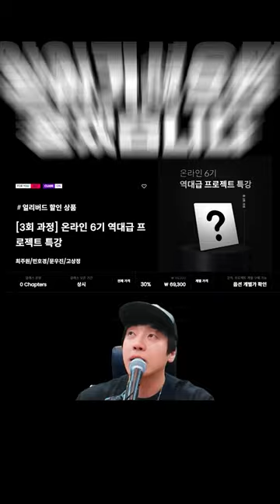재능 없는 사람을 프로 레벨로 바꿔준 수백만원 상당 강의를 이 한 강의에 담았습니다 [감성사운드] 보컬, 커버, 작곡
⭐얼리버드 마감 임박! [3회 과정] 온라인 6기 역대급 프로젝트 특강
💡 화려한 드랍의 퍼포먼스 음악과 프로 수준의 EDM 사운드 메이킹부터 미디를 잘 할 줄 몰랐던 보컬에서 역대급 발라드를 쓰기까지
🌊 11개월이라는 시간 동안 정규 클래스 외에도 수많은 히트곡 클래스를 수강하여 천 만원에 가까운 금액을 지출하면서 어렵게 알게 된 모든 내용을 공개합니다.

⭐정규 클래스 수강 전이라면 이 특강은 꼭 들어보세요! 사운드의 법칙(12) 특강 (힙합 알앤비 천재들의 비밀법칙 2023)

⭐Chapter1 무료 공개! [4주 과정] THE NEED 힙합 클래스 - ’나쁜X‘, ’사장님 도박은 재미로 하셔야 합니다‘
💡 비비, 퀸 와사비, 수퍼비, TWLV... 등 다양한 힙합 아티스트와 협업하며 수많은 필모그래피를 쌓아온 프로듀서 THE NEED의 힙합 클래스!
🌊 무료특강 아직 안 보신 분 없으시죠! ’나쁜X‘, ’사장님 도박은 재미로 하셔야 합니다‘의 모든 것을 알려드립니다.

⭐Chapter1 무료 공개! [4주 과정] 싱어송라이터 보컬 믹스 단기심화 바로 가기

⚠Chapter1 무료 공개! 🙀코.드.카.피.종.결.🙀 모든 코드가 들리는, 근음 자신감 특강!

💡 100명 이상의 프로 작곡가를 배출시킬 수 있었던 모.든.것을 공개합니다.
▷온라인 레슨 설명회 지금 시청하기!

💡 보컬이 미디 작곡을 배우면 얼마나 끝.판.왕이 되는지 아시나요?
😱 1년에 수백곡씩 완곡하고, 악상이 너무 많이 떠올라 잠 못 이루는 경험을 해보고 싶다면, 이번 싱어송라이터 클래스를 놓치지 마세요!

1. 이름 :
2. 나이 :
3. 사는 지역 :
4. 어떤 경로를 통해서 연락을 주셨나요?
1) 미친감성 유튜브 채널   2) 감성사운드 유튜브 채널   3) 지인 추천
4) SNS 광고   5)인터넷 검색(네이버,다음,구글)   6) 그 외
5. 미디를 시작하신지  얼마나 되셨나요?
6. 미디를 배우신 적 있으신가요? (배웠다면 얼마나 배우셨나요?)
7. 실용음악과를 다니시거나 졸업하셨나요?
8. 사용하는 프로그램이 어떻게 되시나요?
9. 피아노를 어느 정도 연주하시나요? (듣고 치는거 가능한지 , 텐션 어느정도 아는지)
10. 최종 목표가 어떻게 되나요?